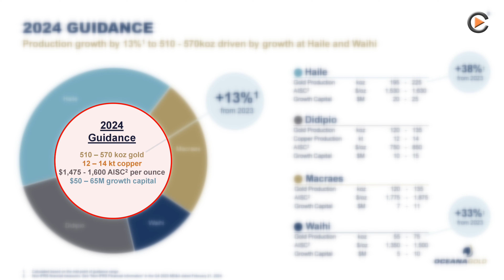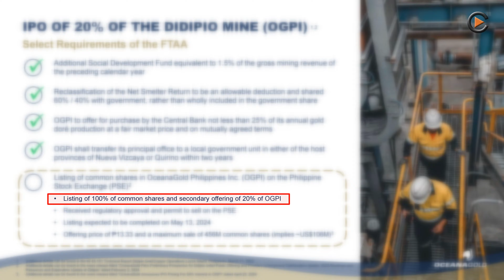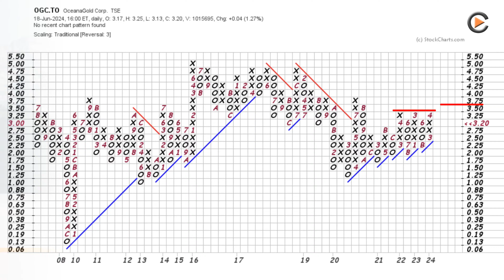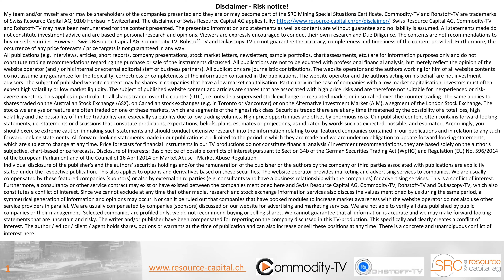OceanaGold: Successful IPO of the Didipio Mine in the Philippines and Chart Analysis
OceanaGold is a gold producer with a high leverage on the gold price. With an expected production capacity of 510,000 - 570,000 ounces of gold at all-in sustaining costs of US$ 1,475 - 1,600 per ounce of gold sold, this medium-sized gold producer participates disproportionately in the rising gold price. It was recently announced that its wholly-owned subsidiary, OceanaGold Philippines, Inc., has completed the initial public offering of 20% of the outstanding common shares of OGPI on the Philippine Stock Exchange. The share price has benefited well from the performance of the gold price and we expect the share price to continue to rise.

Company overview:

OceanaGold Corp.
ISIN: CA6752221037 , WKN: A0MVLD , FRA: RQQ.F , TSX: OGC.TO , Valor: 3102249